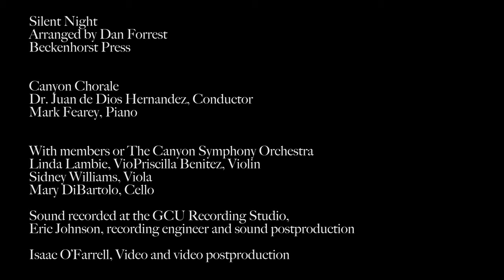GCU Canyon Chorale "Silent Night" Arranged by Dan Forrest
GCU Canyon Chorale performs "Silent Night"
Arranged by Dan Forrest
Dr. Juan de Dios Hernandez, Conductor
Mark Fearey, Piano
Members of The Canyon Symphony Orchestra
Dr. Juan de Dios Hernandez, Music Director and Conductor
Linda Lambie, Violin
Priscilla Benitez, Violin
Sidney Williams, Viola
Mary DiBartolo, Cello